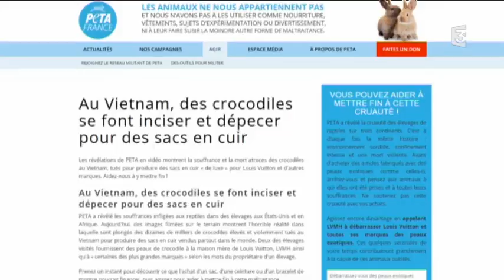La Tannerie de Périers, dans la Manche s'agrandit.